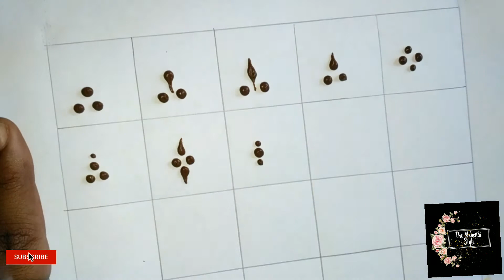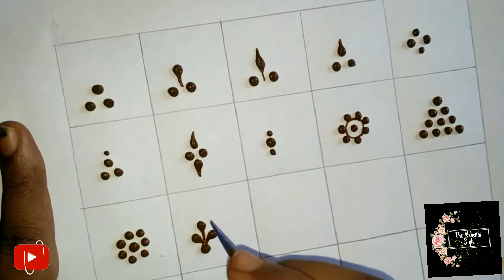Some Basic Decorative Elements-Part1 / The Mehendi Style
Asslamu alaikum wr wb

Hope this video is helpful for all Mehendi and henna artists.